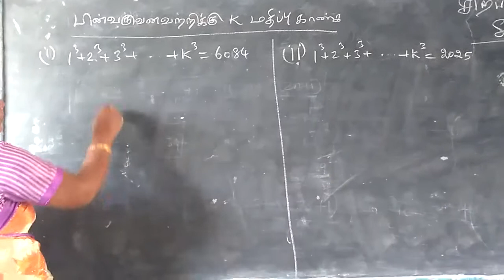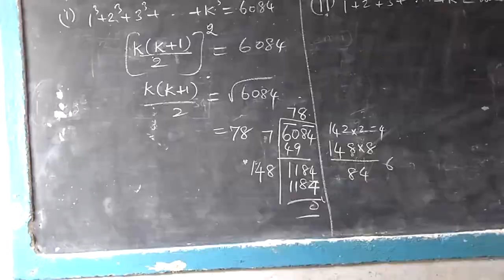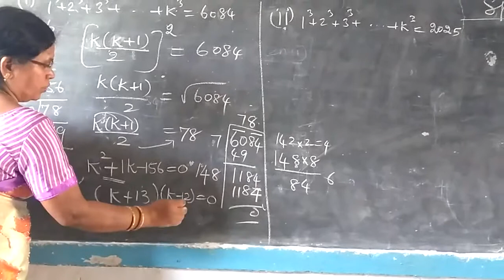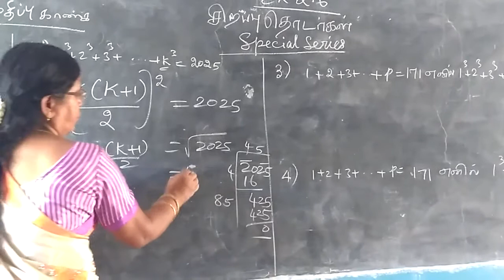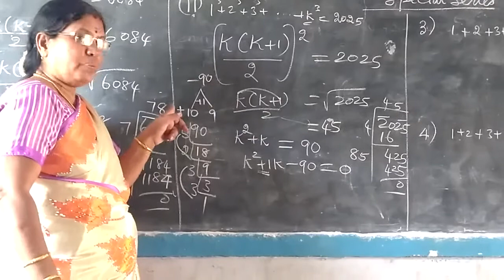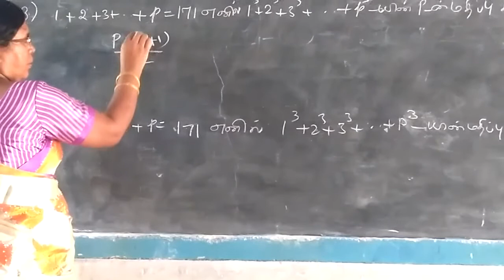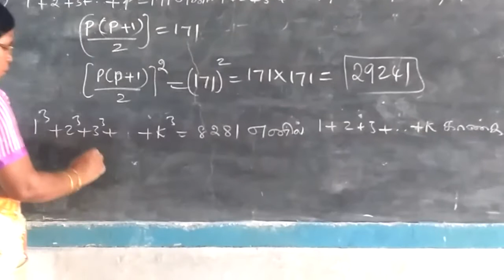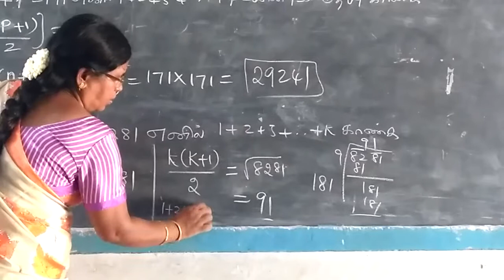TN State board 10th maths Special series Ex 2.6 Part-3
In this part we find the value of k if  (i) 1^3+2^3+3^3+...+k^3=6084
(ii) 1^3+2^3+...+k^3=2025
  3) If 1+2+3+...+p=17 find 1^3+2^3+...+p^3
 4) 1^3+2^3+...+k^3=8281 find 1+2+3+...+k